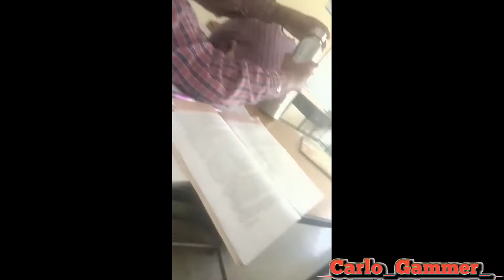ladai hogi 🔥|| Carlogammer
My mobile 📱 is =Vivo Y83Pro
Ram= 4GB
Rom= 64GB

My full name =Akash deep singh Nahar

nickname =Rohit

Game name= Carlo Gammer